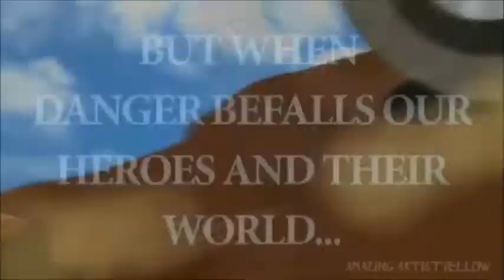SUPER SMASH BROS EPIC OFFICER TRAILER (Fanmade)